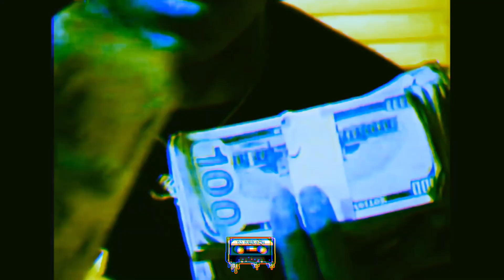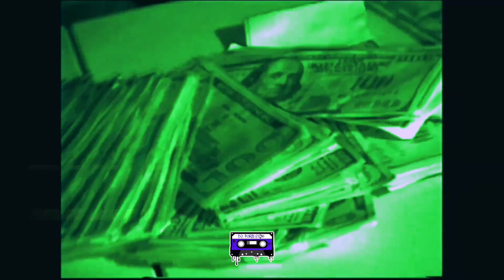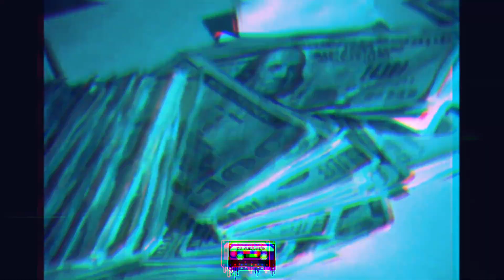Stand On Biz (Slowed Up Video)